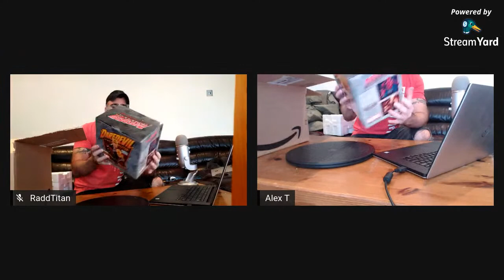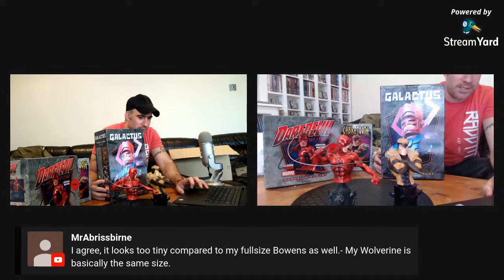🔴 What's in the box? Bowen Designs Edition ep4 & Silver Age key CGC comic book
Sideshow collectibles
Pop culture shock
PCS Collectibles
XM studios
Marvel comics
Spider-man
X-men
Punisher
DC Comics
Batman
Superman
Wonder woman
Transformers - Masterpiece series
Comic statues
Anime statues
Berserk
Manga statues
Gaming statue
Street Fighter
1/4 scale statues
1/3 scale statues

Just making the most of the free time at home and thought I would open up a few boxes I got in

Sideshow collectibles
Pop culture shock
PCS Collectibles
xm studios
Marvel comics
Spider-man
X-men
Punisher
DC Comics
Batman
Superman
Wonder woman
Transformers - Masterpiece series
Comic statues
Anime statues
Berserk
Manga statues
Gaming statue
Street fighter
1/4 scale statues
1/3 scale statues Here you will see collectible pieces from Sideshow collectibles, xm studios, Iron studios...

Sideshow collectibles
Pop culture shock
PCS Collectibles
xm studios
Marvel comics
Spider-man
X-men
Punisher
DC Comics
Batman
Superman
Wonder woman
Transformers - Masterpiece series
Comic statues
Anime statues
Berserk
Manga statues
Gaming statue
Street fighter
1/4 scale statues
1/3 scale statues